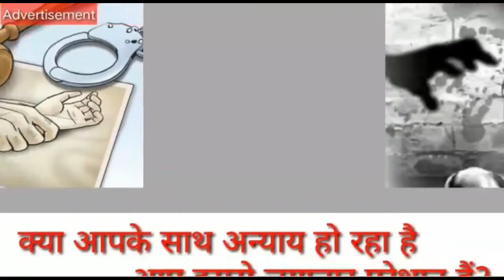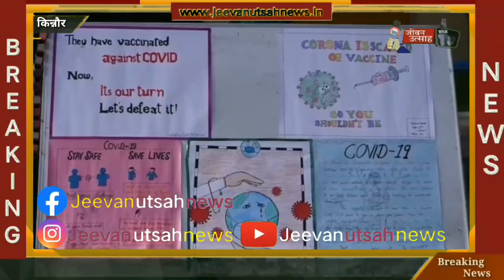जिला उपायुक्त किन्नौर ने किया 15 - 18 वर्ष आयु वर्ग के बच्चों की कोविड वैक्सीनेशन का शुभारंभ !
About this Video:- जिला उपायुक्त किन्नौर ने किया 15 - 18 वर्ष आयु वर्ग के बच्चों की कोविड वैक्सीनेशन का शुभारंभ !